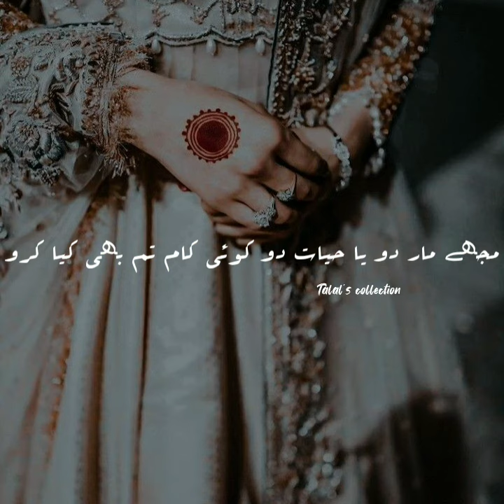yhon hi aj nabi na rha kero (یونہی اجنبی نہ رہا کرو کبھی مسکرا کے ملا کرو)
Urdu shayari
Sad poetry in Urdu
Jaun Elia
Iqbal poetry
Ahmad faraz
Sad quotes in Urdu
Ghalib shayari
Urdu ghazal
Sad shayari urdu
Bewafa poetry
Ghalib poetry
Barish poetry
Eid poetry
Iqbal shayari
Ishq poetry
Saghar siggiqui
Dukhi poetry
Udas poetry
Urdu sher
Munafiq shayari
Judai poetry
Allama Iqbal ki shayari
Narazgi poetry
Khamoshi poetry